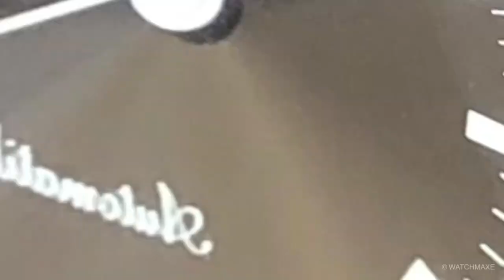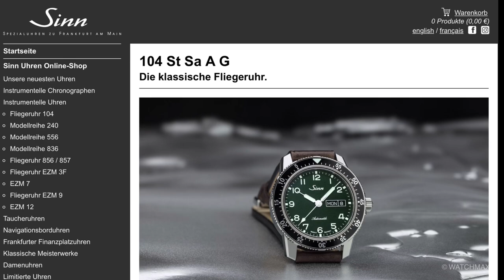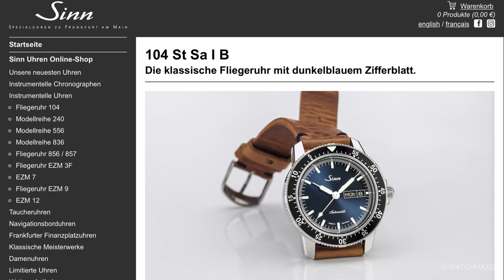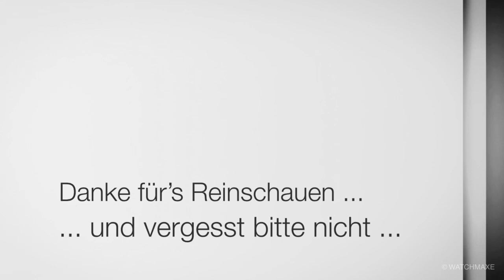Sinn 104 St I A - So aufregend ist grau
Vorstellung: Sinn 104 St I A - 104 Shades of Grey

Vorstellung meiner Sinn 104 St I A am Crown&Buckle Anchorage Lederband sowie der gesamten Sinn 104 Reihe.

Ohrenzubehör:
Federstegbesteck mit 4 Einsätzen von Bergeon